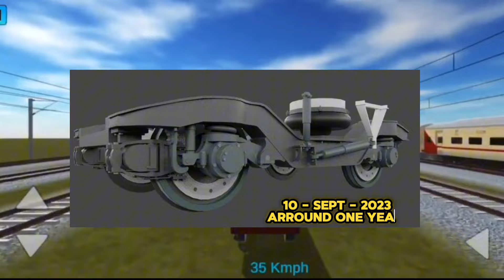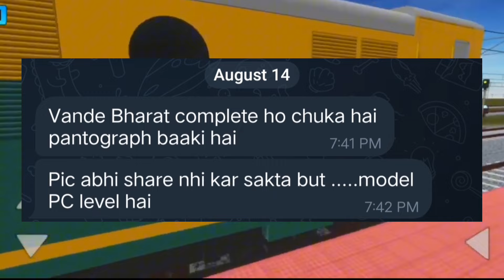Finally The Wait Is Over 🤩|ITC3D Good News For Upcoming Update's & Release Date.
Today Video is  (*ABOUT INDIAN TRAIN CROSSING 3D UPCOMING UPDATE'S , RELEASE DATE , ETC...
Let's See 👀 ..